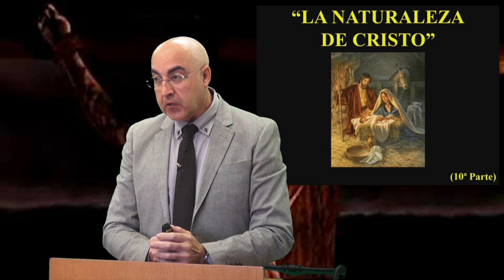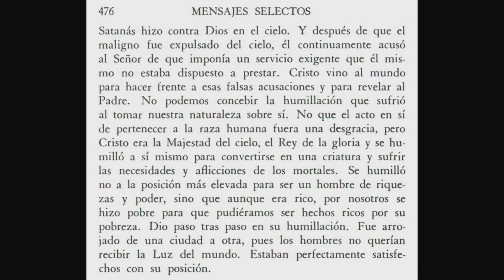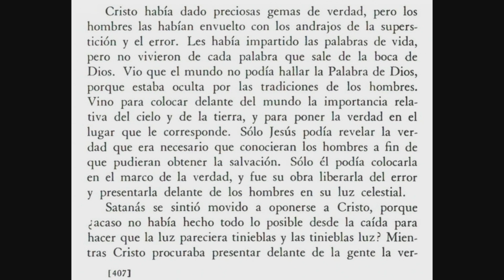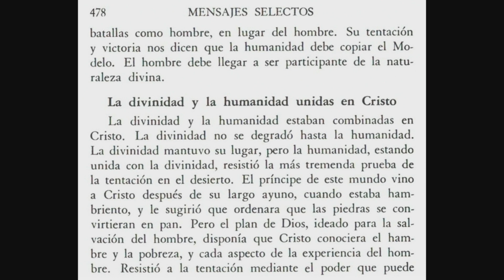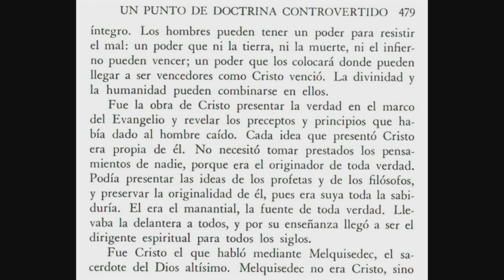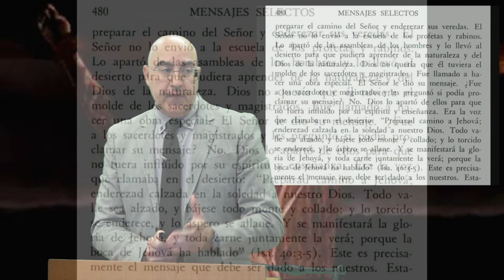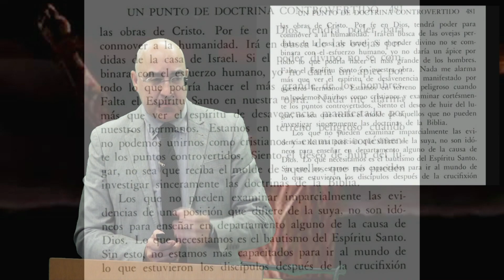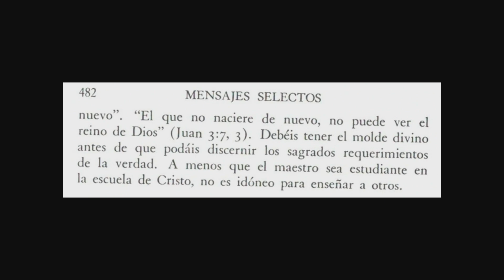10 - La Naturaleza de Cristo